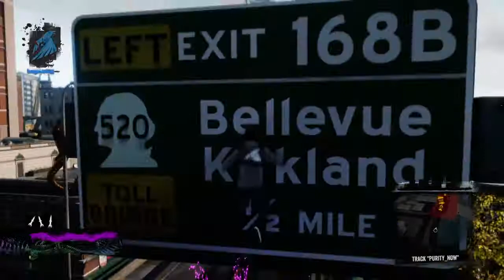inFAMOUS Second Son Paper Trail Ep. 2 Pt. 4- Heights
Gotta get higher